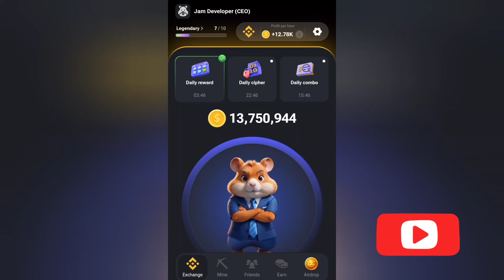daily cipher || today cipher code || cipher code 29 june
Hy Guys, in this video I give you hamster kombat daily cipher | hamster kombat cipher code 28 june I hope this video can help you

Topic covered 📌

daily cipher
hamster kombat
28 june hamster kombat daily combo card

 👉 Important Videos For New YouTubers